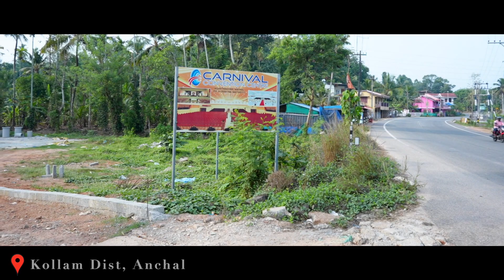10 Cent Plot Sale In Kollam Anchal | Contact Owner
Plot Sale In Kollam
Anchal Punalur High Way
10 Cent
High Way Frontage
Asking Price 12 Lakhs Negotiable
Owner  Name   : Mr. Ajith Lal
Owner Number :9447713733